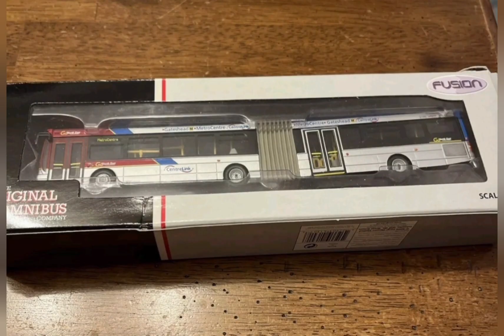The latest additions to my collection